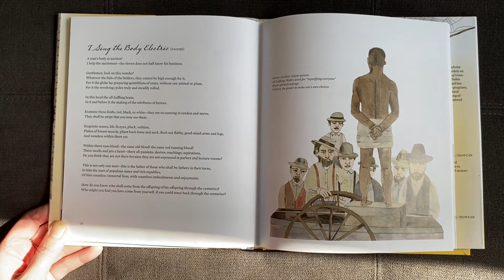I Sing the Body Electric, an excerpt from a poem by Walt Whitman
Beside the auction block, Walt Whitman witnessed his first slave auction. His experience, during a trip to New Orleans, had a profound effect on him and lead him to write “I Sing the Body Electric” in 1856.  This poem was originally entitled “Poem of a Black Person”.